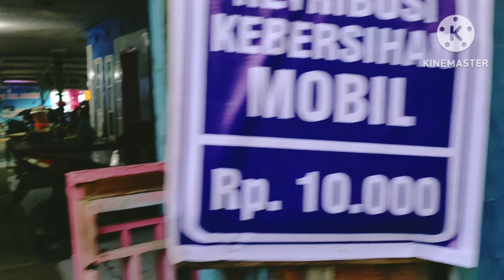Mancing Ngapung di Sangrawayang | Saeful fishing Sukabumi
simak videonya
sebar luaskan

Bilamana informasi ini bermanfaat dan menghibur.

Terimakasih
Salam mancing